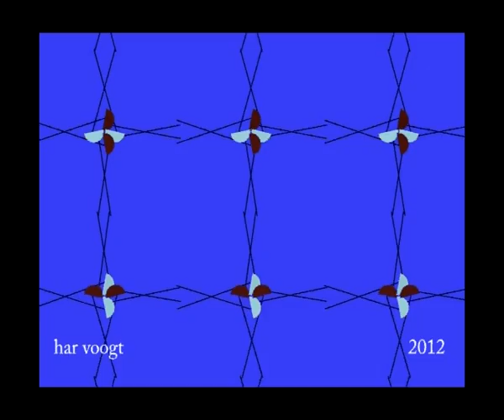circel6103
Kinetic Art